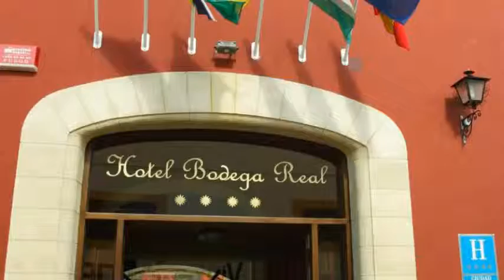Hotel Bodega Real en El Puerto de Santa María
Bodega Real es un 4 estrellas concebido para albergar viajeros de todo el mundo.